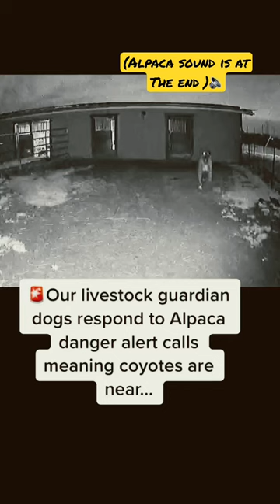Our livestock guardian dogs respond to high pitched alpaca danger alerts signaling coyotes are near